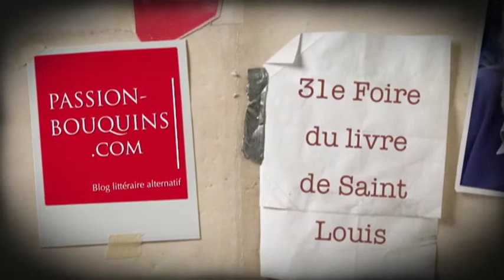Loïk Le Floch-Prigent - Le Mouton noir 40 ans dans les coulisses de la République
31e Foire du livre de Saint-Louis 2014

Loïk Le Floch-Prigent, ancien PDG de Rhône-Poulenc, GDF,  SNCF et d'Elf Aquitaine, revient sur son parcours, sur ses relations avec François Mitterrand, sur son enlèvement au Togo, les affaires et sa santé.